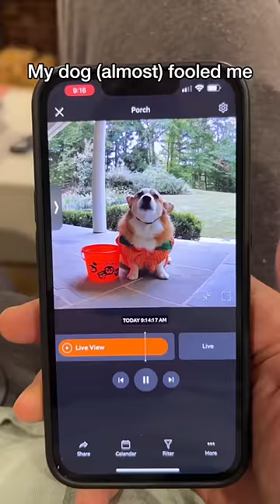Best Talking Dog Videos! (October 2023)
For more Hammy, Olivia and Theodore EXCLUSIVE content click the link above!